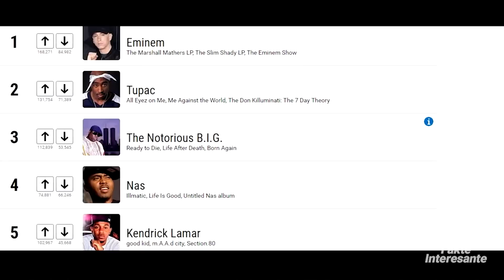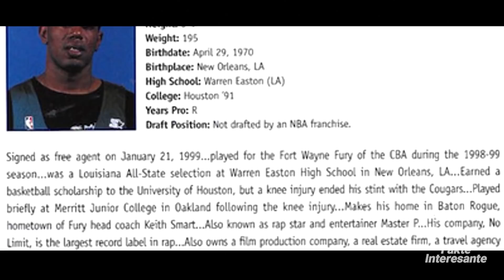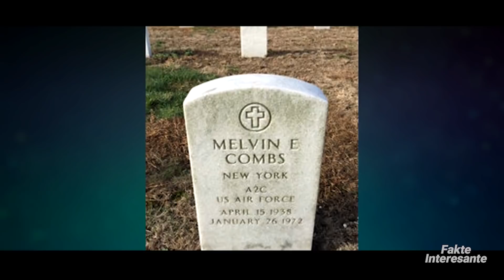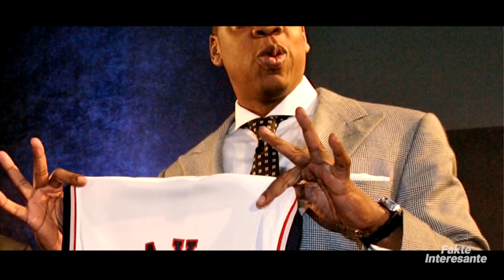10 Rreperat me te Pasur ne Histori • Fakte Interesante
Rrepi eshte një zhaner muzikor i bazuar në paratë e shumta dhe jetesën ekstravagante, shumë artistë që vijnë nga fillime modeste shijojnë mundësinë për tu mburrur me pasurinë e tyre.
Pavarsisht mburrjeve, shumica e tyre dështojnë plotësisht dhe mbeten pa asnjë qindarkë, të tjerë e kombinojnë karrierën e tyre muzikore me ambicie dhe mendjeprehtesi ne biznes per te fituar miliona dollarë.
Sot do të shohim rreperet më të pasur të të gjitha kohërave.

Muzika/Music
ฬэꜱøɭаƀᴇรክɴคɨ - ＳＨＡＲＰ [ Creative Commons, Hip-Hop & Rap Beat ]